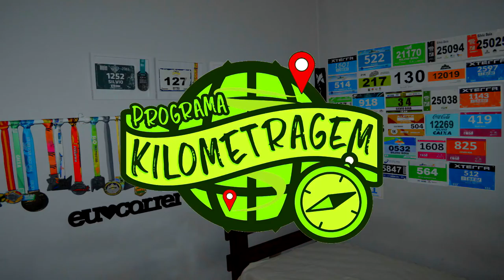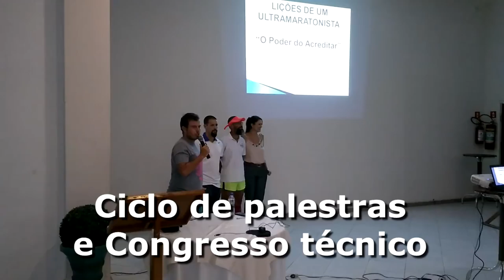Meia Maratona das Praias - Guarapari - ES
Faaaaaala corredores, tudo bem? Fomos convidados para correr a Meia Maratona das Praias, que dizem ser a prova mais bonita do Brasil. Será que é isso mesmo? Assista o vídeo e deixe seu comentário falando se sim ou não pra nos ajudar!